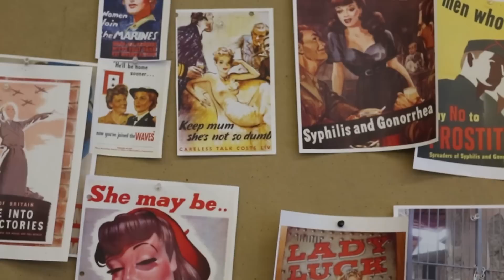CRT Behind the Scenes - LYSISTRATA Scenic Design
Go behind the scenes with MFA scenic designer Geoff Ehrendreich

LYSISTRATA
By Aristophanes In a New Translation/Adaptation by Jen Wineman Directed by Jen Wineman
Nafe Katter Theatre

Set in the 1940s in a small northeastern town, this titillating new adaptation by Jen Wineman places the heroines in Rosie the Riverter’s overalls and Donna Reed’s pearls. Lysistrata’s campaign to end war, leads the women of Athensville to withhold sex from their husbands and lovers to force a peace accord. The demure housewives shed their inhibitions and firmly grasp control of their situation as they tease a peace for the country. The comedic tension builds to a hysterical climax in this raucous, bawdy happy idea of a play by the “father of comedy” calls us to seriously consider war through no-holds-barred laughter.

This production contains sexual humor and is not recommended for children.